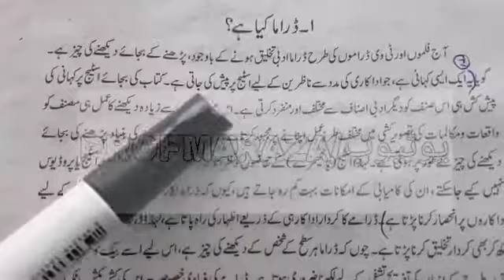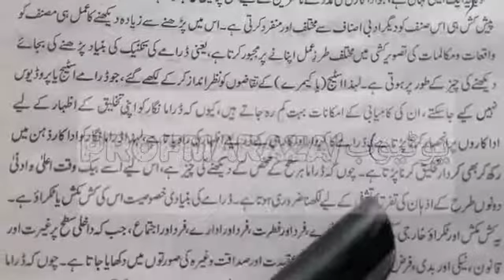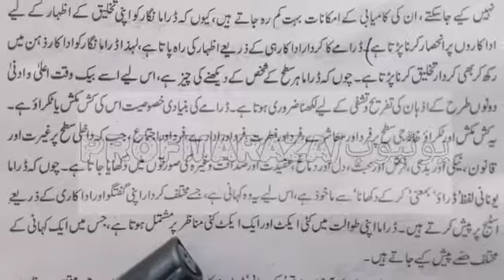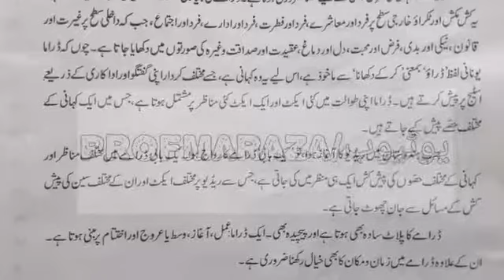What is drama? definition by ProfMARaza ڈرامہ کیاہے ،ڈرامہ کی تعریف؟